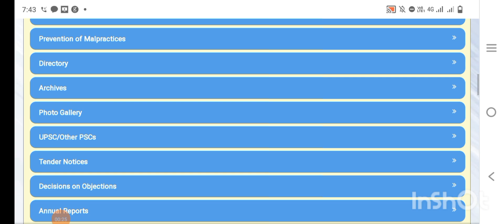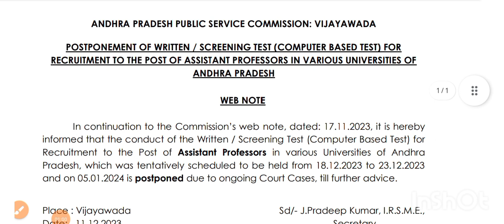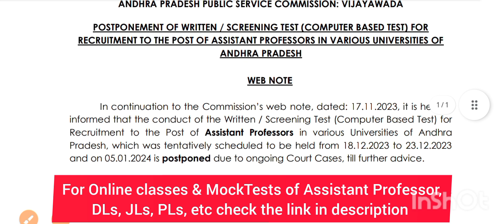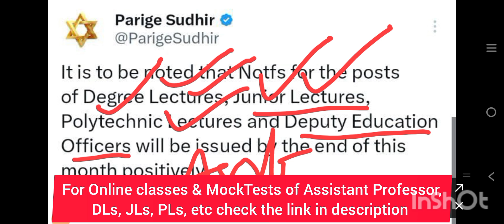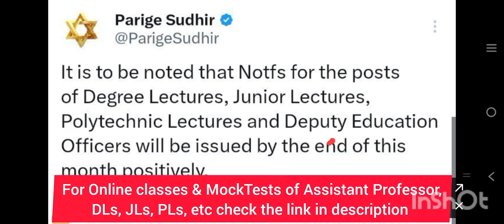Dont worry AP Assistant Professor Exam Date Postponed & start preparation for APPSC JL, DL & PL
Assitant Professor &  Lecturer Aspirants are informed to fill their details to form a preparation platform and Online coaching Classes

AP Govt All Universities Assitant Professor Jobs Notifications

Application Link to apply for AP Assistant Professors, Lecturers , etc

For All India Govt. JOBs & all competitve exam test series, Mock Tests, previous papers

Assistant Professor  all  Arts subjects Practice Tests as per  UGC NTA NET Syllabus

Assistant Professor  all  Science subjects Practice Test and PYQs as per CSIR NTA NET &JRF

Assistant Professor All Engineering  subjects Practice Tests and PYQs as per  GATE syllabus  All subjects